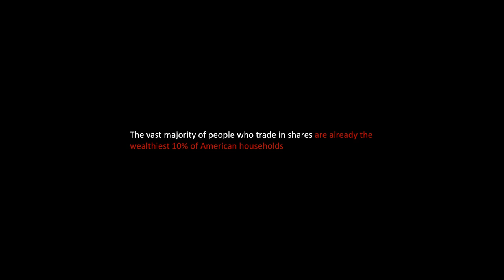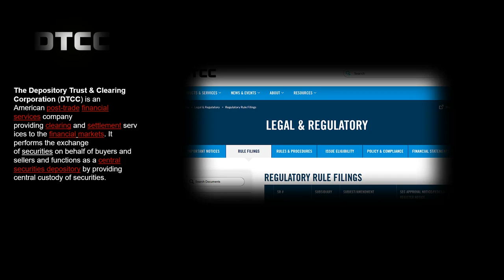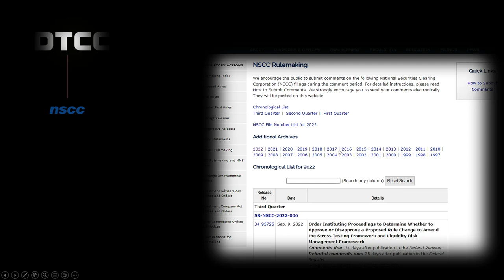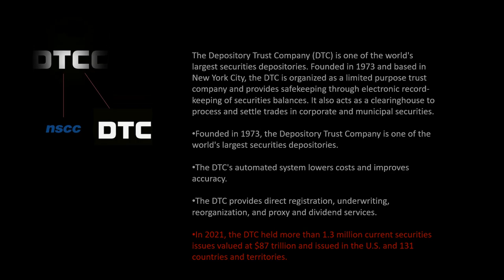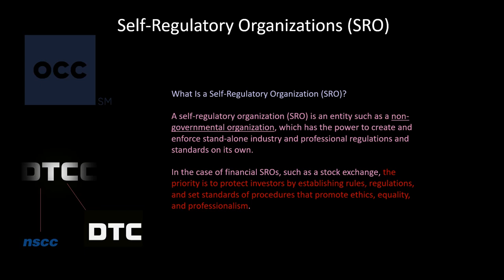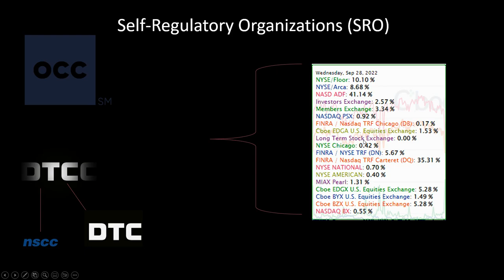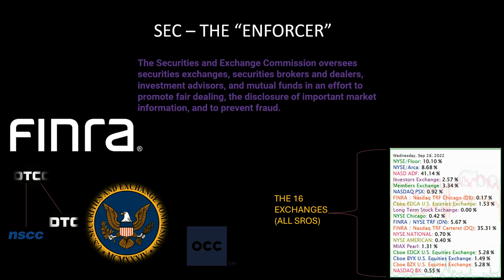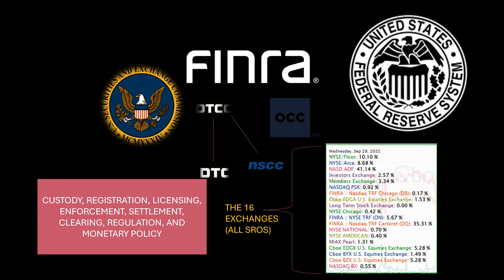Stock Market Trading Explained Part 1 - The Agencies of the Market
Discord has chosen our server as an experimental "Premium Discord Server" which is now a closed experiment.

You can always signup on YouTube as well!

What's in the server:

OpenBB Bot

Trady Tics Signals

In-house custom-built bot

Quant Alerts on every ticker in the market / organized by industry

Dark Pool Feeds on every ticker in the market / organized by industry

Unusual Options Alerts on every ticker in the market / organized by industry

Golden Sweeps on every ticker in the market / organized by industry

News Alerts

Tutorials and Education

A Working Strategy